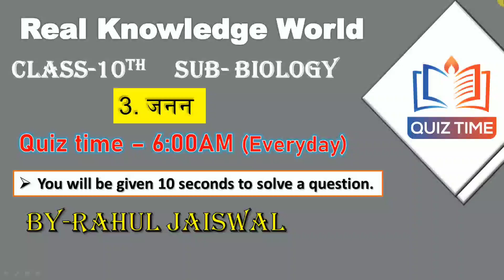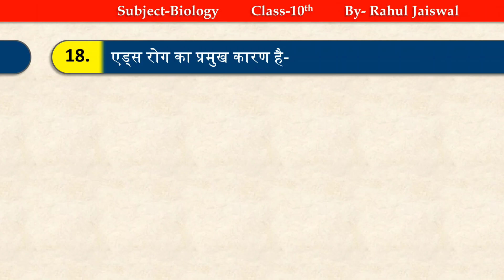3. जनन (Reproduction)| Top20 Biology Questions for class 10th | BSEB EXAM -2022|Day17 part-1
3. जनन (Reproduction)| Top20 Biology Questions for class 10th | BSEB EXAM -2022|Day17 part-1